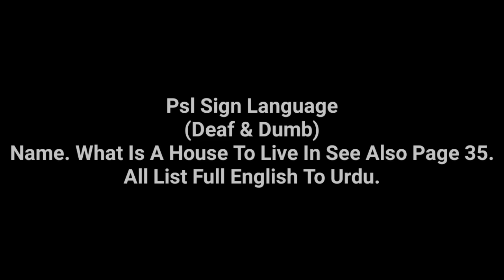A House To Live In (PSL Sign Language) رہنے کا گھر (اشاروں کی زبان میں)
PSL Sign Language Deaf And Dumb English To Urdu All Full Name. What Is A House To Live In List More Working Book Top Trying. Deaf Seen Knows Channel Needs.